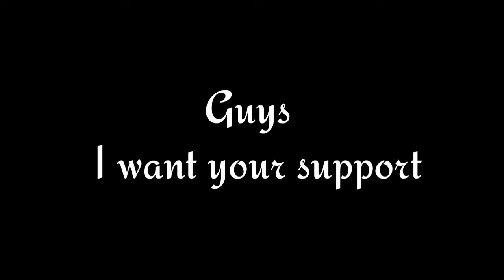Trailer of upcoming game||by gaming amo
Dosto main aapko is video me ane vale games dikhauga

Keep supporting